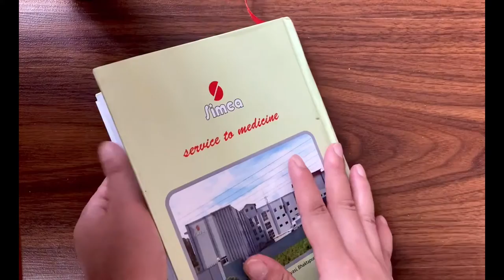1. Plan with Me: July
Hello guys,

This is a Plan with Me video I made for the month of July. I am using a different style than my normal ones so I am pretty nervous and excited at the same time.

Planner Used: Some pharmaceutical diary I got.
Pens: A pink Highlighter from Comix, Stabilo Fine 4.0 colored pen, Black Gel Pen, Camel Poster Color, Miniso Multicolored Pen
Others: Little Things 2018 Calendar
Audio used: Honeysuckle found on Apple

About me:

Shuvechchhya Pradhan (suvpradhan)  likes to introduce herself as a dreamer and a wanderer. An enthusiast of heritage, history, and old houses, she loves to travel, write as well as tell and collect stories of ordinary people. She is also a big fan of Nepali chiya.

Shot on iPhone SE; Edited on iMovies